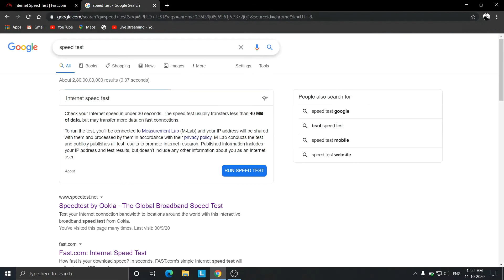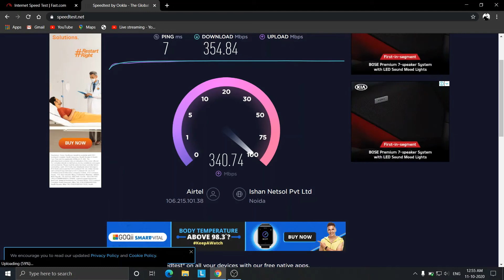Airtel Fiber Broadband Speed Test 300mbps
This is the speed test of Airtel Fiber Broadband.
I have tested the speed using Fast.com and Speed test by Ookla.
Trust me i get 50-100 mbps extra.